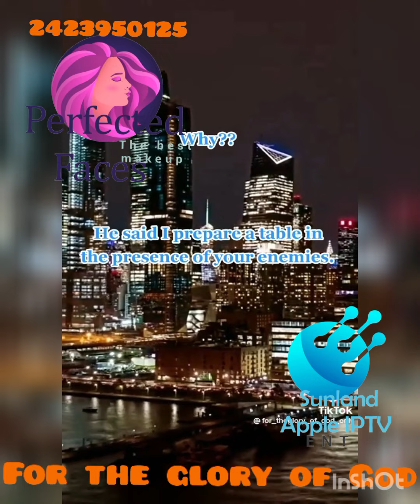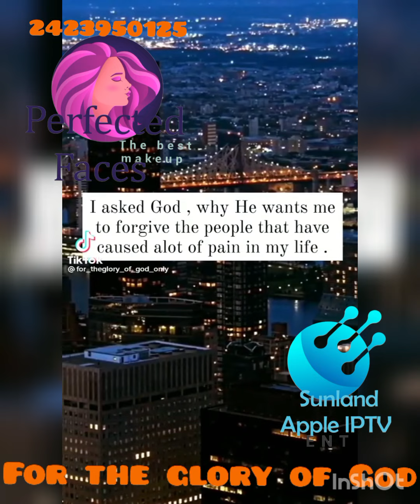For the Glory of God